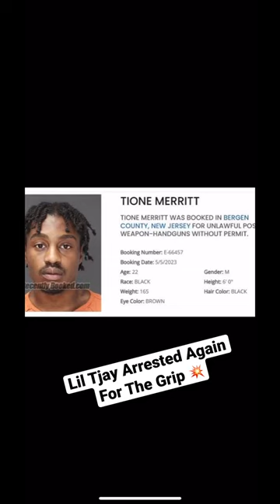Lil Tjay Arrested For Gun Possession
Lil Tjay Arrested Again For The Blick